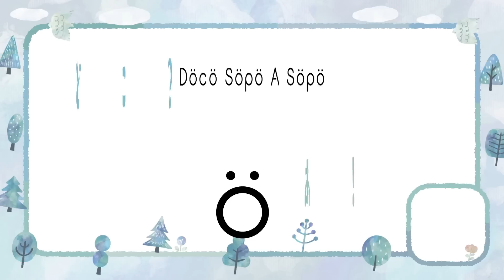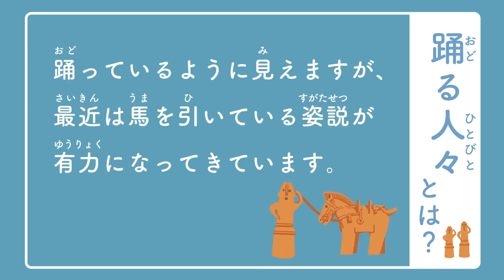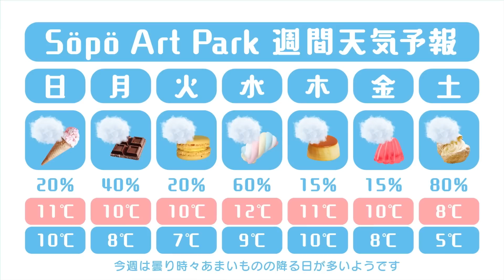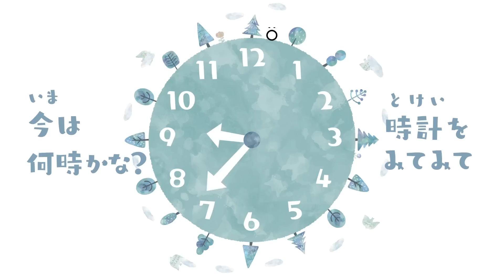【赤ちゃんが喜ぶ】知育アート│赤ちゃんが泣き止む・笑う・喜ぶ│こどものうた♫│0際1歳2歳3歳児向け【知育アニメ】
想像力をはぐくむ知育アニメをぎゅっと30分にまとめました𓅸
ママさん、パパさんは育児の休憩の時や移動時間𓂅ちょっと手が離せない時などなど𓍯
お子さんは楽しく観て学んでくださいね✨親も楽しめるコンテンツがいっぱいです✨
おばあちゃんおじいちゃんの脳トレにもおすすめです✨

色覚え🎨あいうえおのうた♫動物覚え🐿かくれんぼ⬡ö〰️はにわのお勉強𓁉曜日覚え☁︎食べ物覚え𓎩数覚え✎𓂃ホタテのうた𓇼想像力を育む砂場𖠰öひらがな覚え✎ゆったり紙飛行機アニメ𓂅感覚を育むセンサリーଳ🐠子守唄𓏸𓈒𓃺盛りだくさんの内容です𓅸

Söpö(ソポ)はフィンランド語で「かわいい」 ソポアートパークは赤ちゃんと家族が公園で遊ぶ感覚で観て学べるアートな知育番組です🌲ö

家族みんなで楽しめますように✨

▽CAMPFIREコミュニティ（クラウドファンディング）

▽OFUSE（1文字2円からの番組支援レター）

▽公式Instagram▽
SöpöArtPark

00:00 オープニング☀️🌲ö
00:06 パシャッ🎨🖌
02:50 あいうえお覚え知育のプリンちゃん🍮
05:40 これはなんだろう？🐿
07:04 どこそぽあそぽ⬡〰️ö⬟○
09:53 はにわずRock その2 踊る人々𓁉
11:02 曇り時々あまいもの🌤🍦🍫
12:30 数覚え散歩 𖥍 ö𓂃1 𖥧  2 𓅯 3
14:00 たくさんけっこう -いちご篇- 🍓
15:21 いろいろシーソー🔴／🔵
17:23 ホタテの行進曲𓇼
18:38 砂場の中に何が入ってる？🐻
20:25 ビヨンビヨン大行進🐼
21:22 いろいろブランコ●▲■
23:31 のねぬ✎𓂃
25:24 森の飛行場 🌲✈︎🌲
26:58 Söpö sensory ଳ🐠
28:26 よこよこねむねむ 𓏸𓈒𓃺💤
29:43 エンディング🌙🌲ö

▽Credit▽
【オープニング】
Animation : söpöa
Voice : noco

【パシャッ】
Animation : söpöa
Voice : noco

【あいうえお覚え知育のプリリリリリンプリンちゃん】
Animation : söpöa
Voice : 7co & noco

【これはなんだろう？】
Animation : 7co
Voice : noco

【Döcö Söpö A Söpö ⬡〰️ö⬟○】
Animation : söpöa
Voice : noco

【はにわずRock その2 踊る人々】
Animation :   7co
Song：7co&noco
SE：OtoLogic、house01

【曇り時々あまいもの】
Animation : söpöa
Voice : 音読さん

【数覚え散歩】
Animation : söpöa
Voice : noco

【たくさんけっこう -いちご篇- 】
Animation : söpöa
Voice : noco

【いろいろシーソー】
Animation : söpöa
Voice : noco

【ホタテの行進曲】
Animation : 7co
Song：noco
SE：OtoLogic

【砂場の中に何が入ってる？】
Animation : söpöa
Voice : noco

【ビヨンビヨン大行進】
Animation : söpöa
Voice : noco

【いろいろブランコ】
Animation : söpöa
Voice : noco

【のねぬ】
Animation : söpöa
Voice : noco

【森の飛行場】
Animation : 7co

【Söpö sensory feat.Johann Sebastian Bach】
Animation :  7co
3D modeling : söpöa

【よこよこねむねむ】
lyrics： söpöa
Animation / singer : 7co
Song：PerituneMaterial_Sunbathing

Animation : söpöa